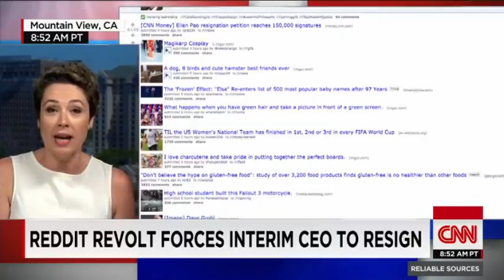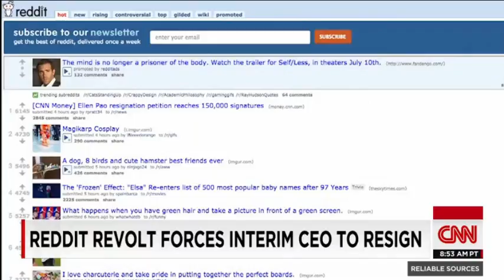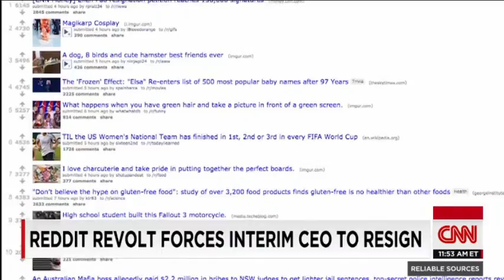CNN: The Rise and Fall of Reddit CEO Ellen Pao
(aired: July 12 2015, CNN - "The rise and fall of Reddit CEO Ellen Pao")

- Host: Brian Stelter
- Guest: Sarah Lacy (editor-in-chief of Pando)